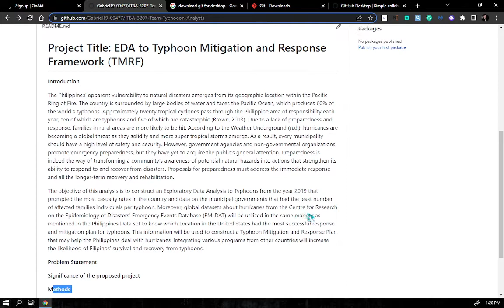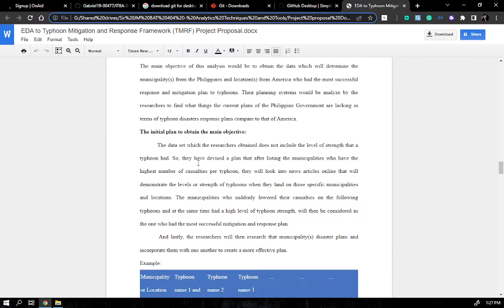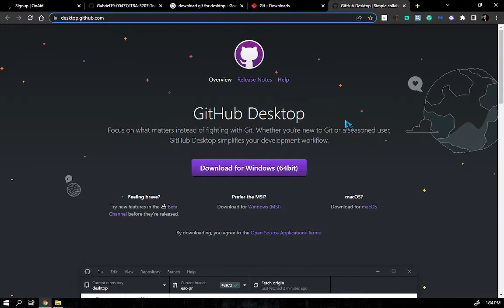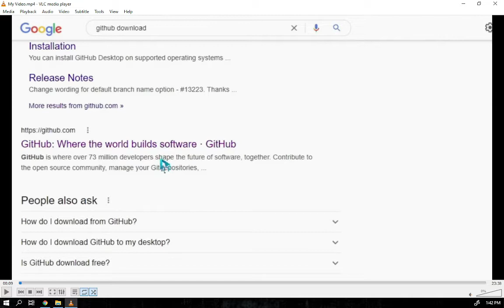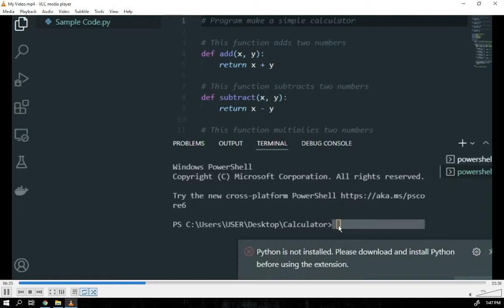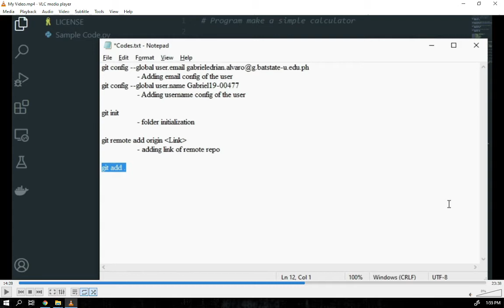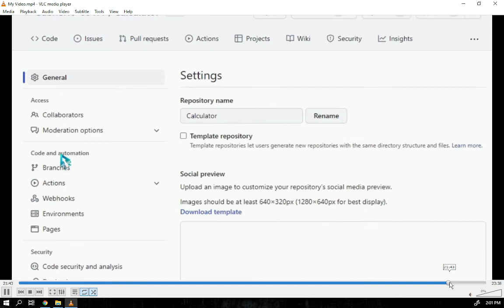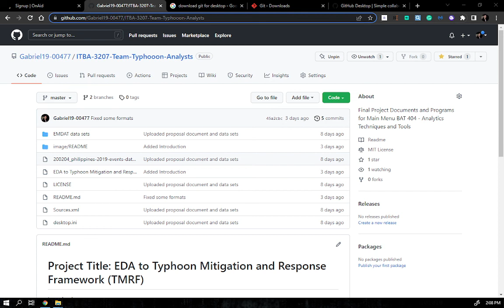Initial Run Down About BAT 404 Final Project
- What sir JM expect his students to achieve
- Git and Github integration
- Data Sets Info

In collaboration with three sections of ITBA third year.